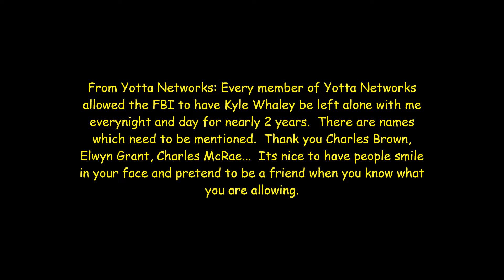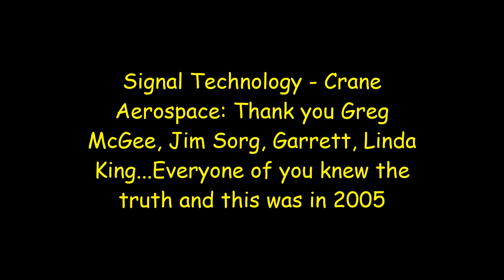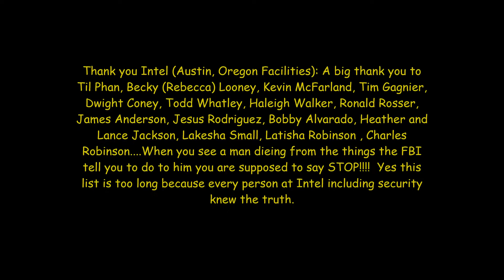nine eleven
THIS IS NOT A THREAT: IM ONLY TELLING PEOPLE WHAT HAS HAPPENED AND THANKING PEOPLE FOR NOT TELLING THE TRUTH AND HELPING ME